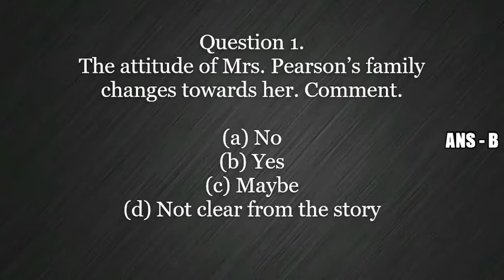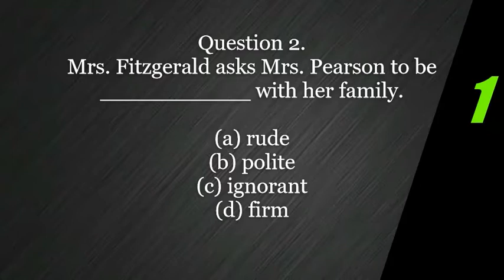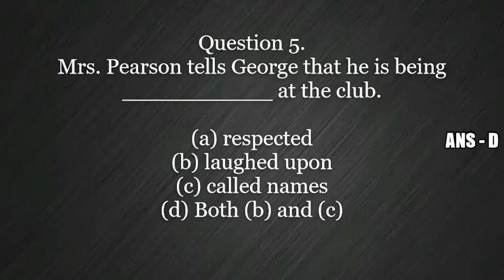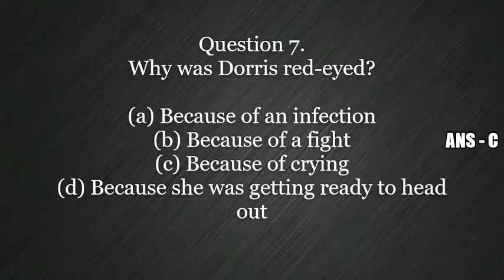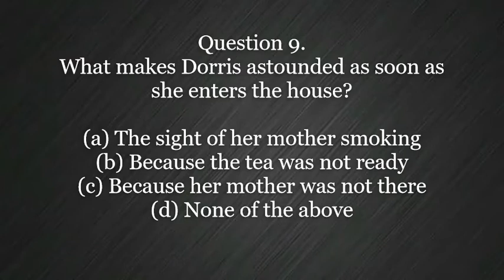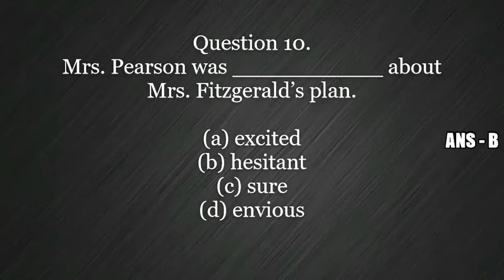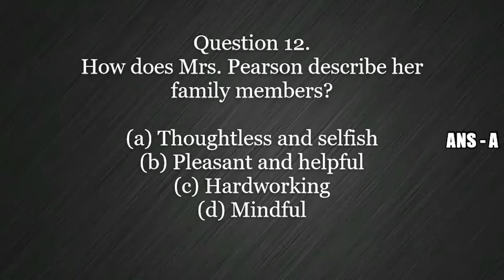CLASS 11 ENGLISH SNAPSHOT LESSON 5 MOTHER'S DAY OBJECTIVE QUESTIONS MCQ'S TEST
Download PDF - (Note) 👉First watch the video because some of the most important questions are only in this video not in pdf

class 11 English snapshot mcqs
class 11 English snapshot chapter 5 mcqs
class 11 English snapshot chapter 5 Mother's day mcqs
class 11 English snapshot objective questions
class 11 English snapshot chapter 5 objective questions
class 11 English snapshot chapter 5 Mother's day objective questions

mcqs of class 11 English snapshot
mcqs of class 11 English snapshot chapter 5
mcqs of class 11 English snapshot chapter 5 Mother's day
objective questions of class 11
objective questions of class 11 English snapshot
objective questions of class 11 English snapshot chapter 5
objective questions of class 11 English snapshot chapter 5 Mother's day

class 11 English snapshot lesson 5
class 11 English snapshot lesson 5 Mother's day
class 11 English snapshot lesson 5 mcqs
class 11 English snapshot lesson 5 Mother's day mcqs
class 11 English snapshot lesson 5 objective questions
class 11 English snapshot lesson 5 Mother's day mcqs objective questions

mcqs of class 11 English snapshot lesson 5
mcqs of class 11 English snapshot lesson 5 Mother's day
objective questions of class 11 English snapshot lesson 5
objective questions of class 11 English snapshot lesson 5 Mother's day

most important questions of class 11
most important questions of class 11 English snapshot
most important questions of class 11 English snapshot chapter 5
most important questions of class 11 English snapshot chapter 5 Mother's day
most important questions of class 11 English snapshot lesson 5
most important questions of class 11 English snapshot lesson 5 Mother's day

Mother's day class 11
Mother's day class 11 English snapshot
mcqs of Mother's day 11 English snapshot

MCQ'S TEST,
class 11 English snapshot chapter 5,
class 11 English snapshot chapter 5 Mother's day,